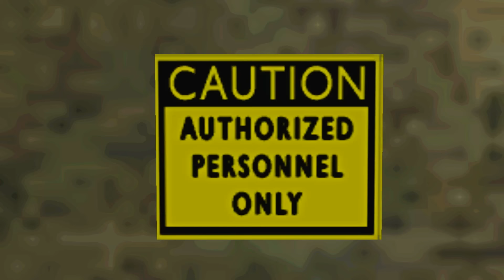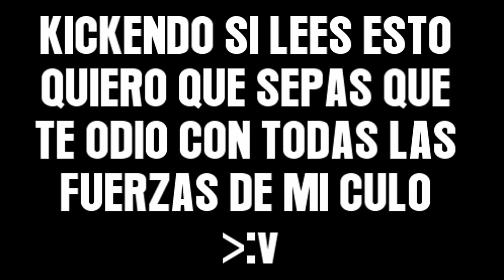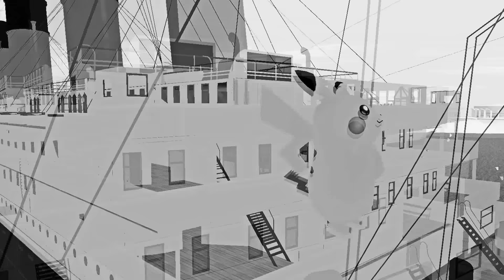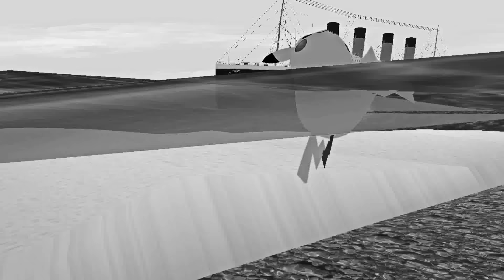RAZONES PARA ODIAR A PIKACHU | Gta San Andreas (Loquendo)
El personaje mas querido por el publico suele ser en muchas ocasiones el mas odiado por el elenco, ese es el caso de Pikachu, un personaje que le ha causado muchas travesuras a Cj es el alma del canal, este sera un vídeo precuela del especial de Navidad que por supuesto saldrá el 24 de diciembre, espero lo disfruten.

Salu2